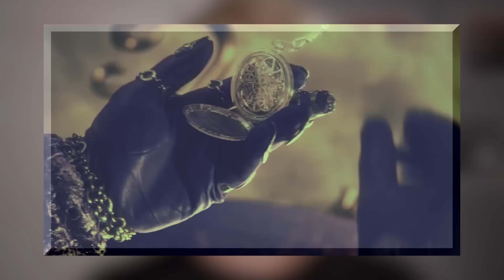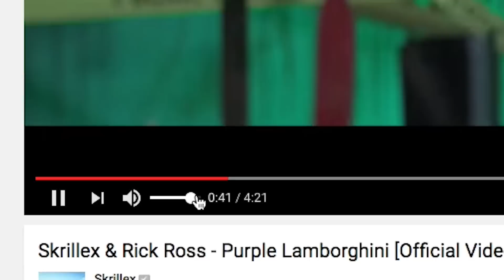PROOF Jared Leto Could Still Be A GREAT JOKER!